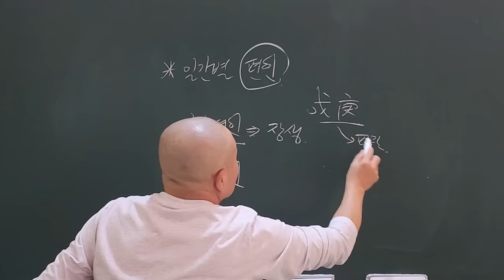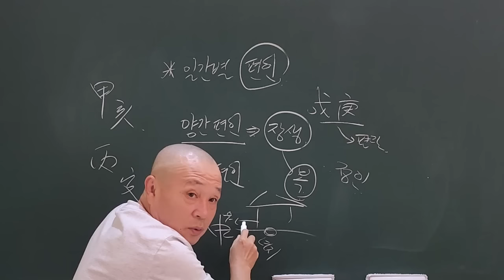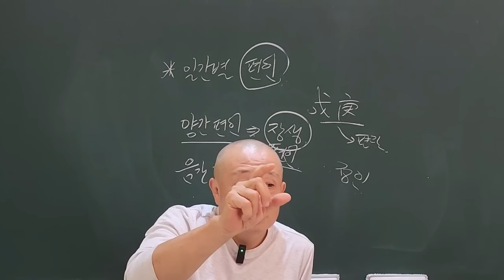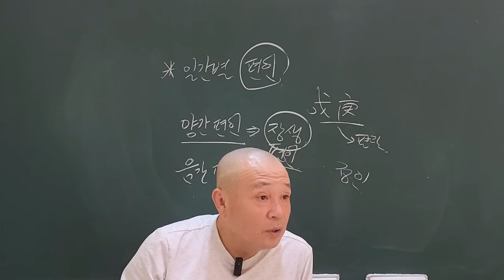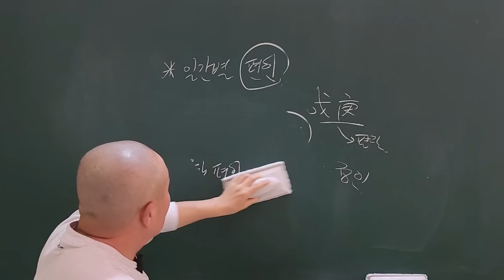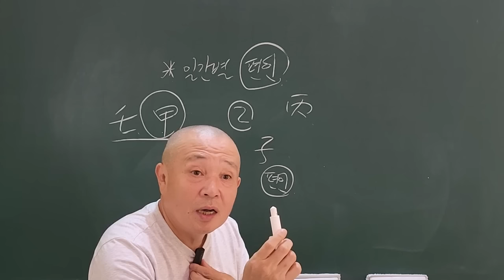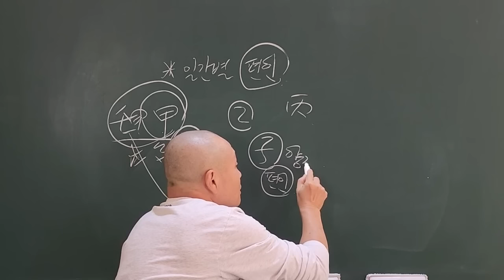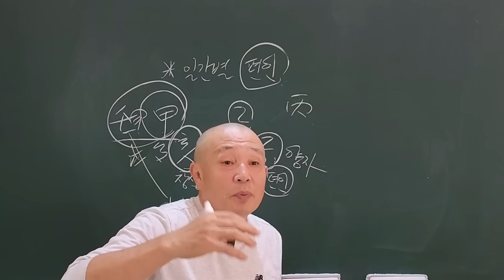편인장생 예지력이 있다!